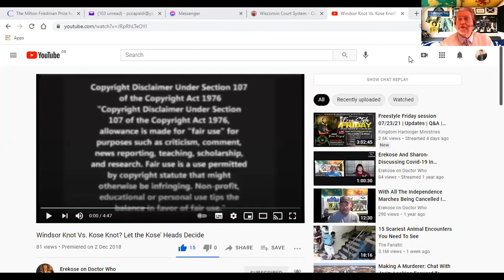Erekose Talks About Tie Knotting !!!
Erekose On Dr Who